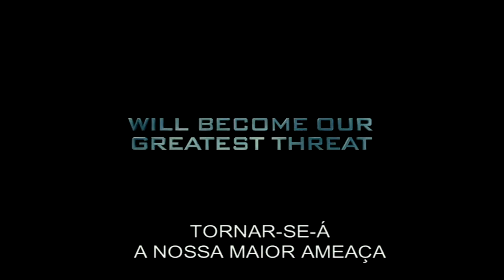PLANETA DOS MACACOS A ORIGEM (Rise of the Apes) 2011 - Trailer CINEMA\\ TV Portugal